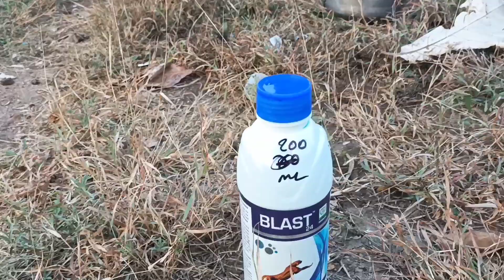રાતના માંડવીયુ ઓ હારવું પડ્યું છે @HIT_AHIR_099